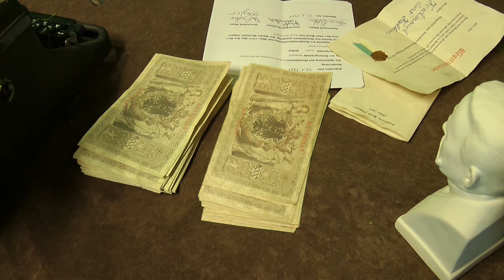Das Haus, Folge 1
Der Wohlhabende Franz Ritter entscheidet sich ein Anwesen nahe der Deutsch-Österreichischen Grenze zu Kaufen. Fernab von seiner "verrückten" Familie. Schon am ersten Tag merkt er dass etwas nicht stimmt...